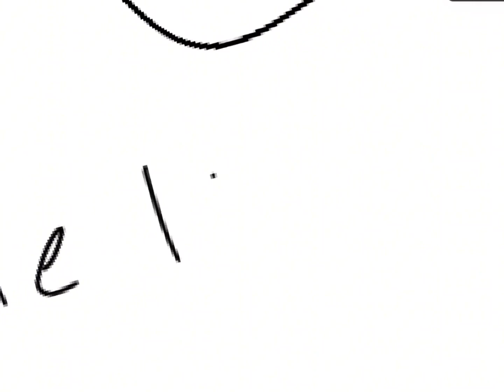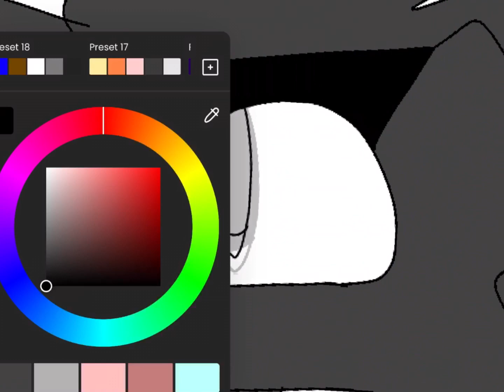ignore the discord noises 😭😭 also, can ya guess what i’m animating?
discord sfx